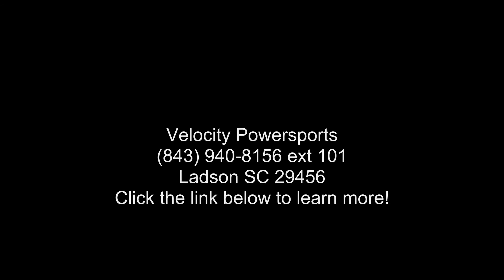2020 Yamaha Kodiak 700 EPS Tactical Green w/Aluminum Whee...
2020 Yamaha Kodiak 700 EPS Tactical Green w/Aluminum WheelsBEARING DOWN
Devouring chores in comfort and with confidence, this rugged and reliable machine makes light of tough work.

Features may include:
CAPABILITY
High-Performance Ultramatic and #174; Transmission

Kodiak's Ultramatic and #174; transmission features a gated shifter, dual-range (Hi/Lo) drive plus reverse gear, and is the most advanced and #8212;and durable - CVT drive system available. An automatic centrifugal clutch maintains constant belt tension for reduced belt wear and a sprag clutch delivers natural all-wheel engine braking.

Big Bore Engine Built to Explore

Packing practical, fun and usable power, the Kodiak and #8217;s engine balances big bore power with a strong midrange.